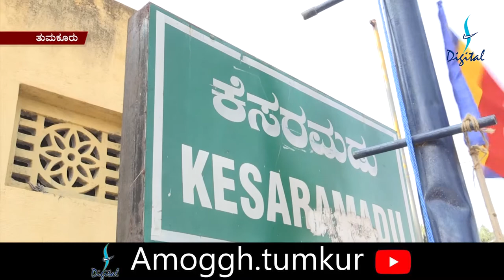19:12:2020:Amoggh News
Amoggh TV